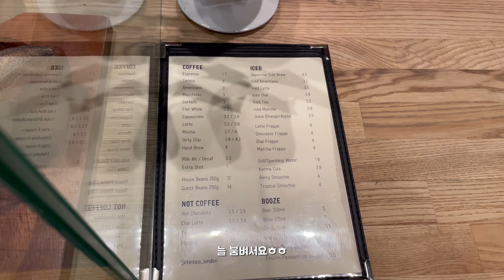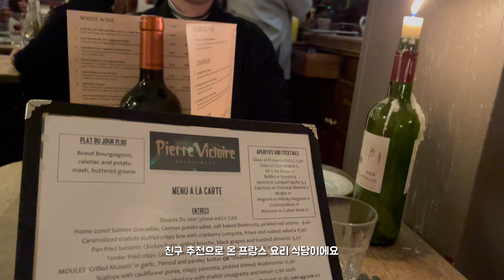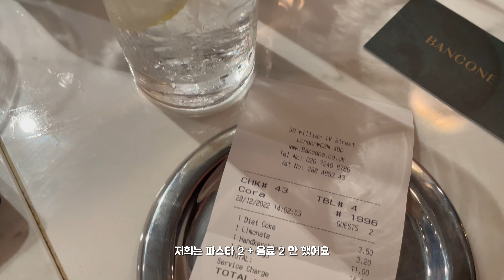런던 vlog. 2023 안녕 🐰 그리니치에서 달 구경 🌝 미슐랭 파스타 집 BANCONE